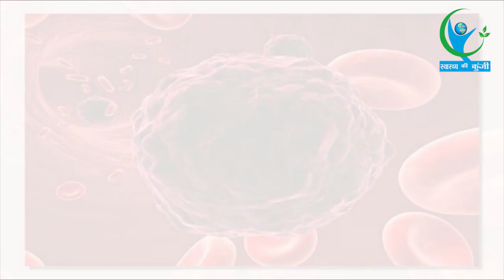सावधान! घर में इस्तेमाल होने वाली इन चीजों से फैलता है कैंसर...| Home things that cause Cancer